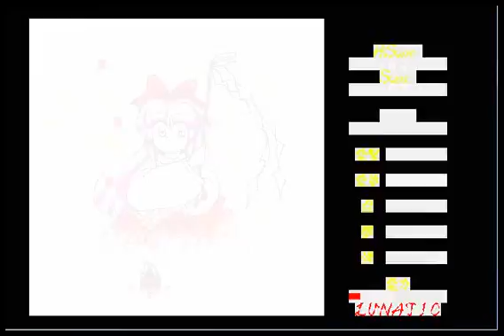Touhou 4: Lotus Land Story (PC) Reimu A Lunatic Playthrough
Touhou 4: Lotus Land Story Lunatic Reimu A Walkthrough... detonado, zerando, encerramento...